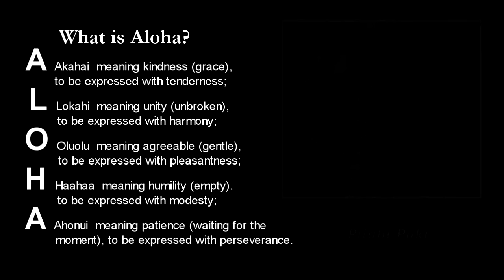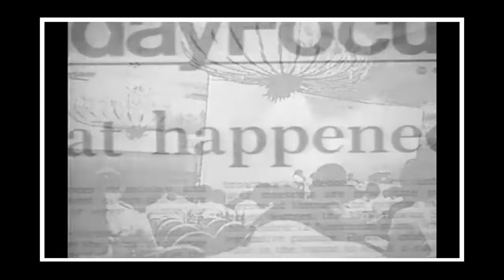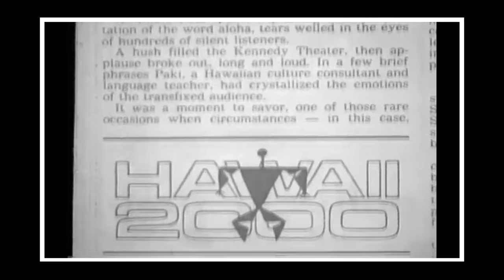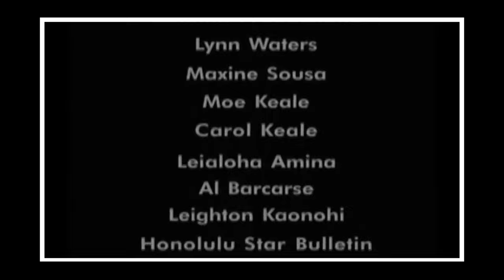Pilahi Paki - Keeper of the secrets of Hawai'i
For: Kumu Hula Leialoha Lim Amina - who misses her dear sweet Kumu Pilahi Paki